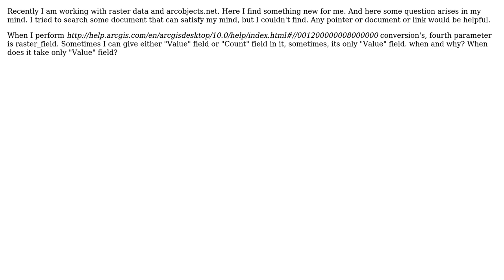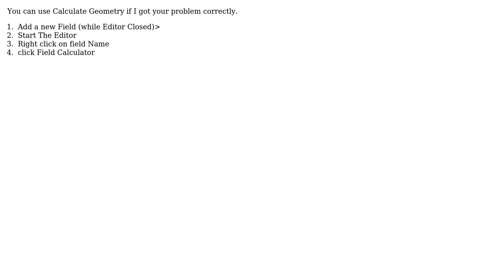GIS: Raster to polygon conversion's raster field takes only "Value" (2 Solutions!!)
GIS: Raster to polygon conversion's raster field takes only "Value"

With thanks & praise to God, and with thanks to the many people who have made this project possible! | Content (except music & images) licensed under CC BY-SA | Music | Images & others | With thanks to user Tomek user Mohammed Adel user Midavalo user Emi and the Stack Exchange Network Trademarks are property of their respective owners. You are responsible for your own actions.